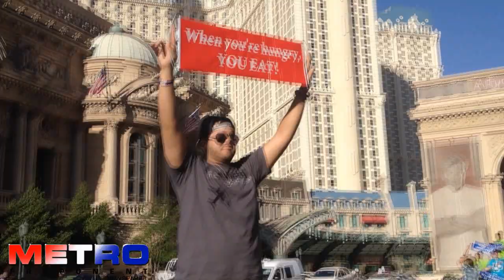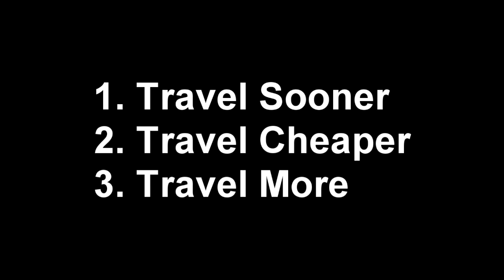World Ventures UNITED 2013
My name is Kim Wu and I have changed my life with a solid business model and a strong immediate team. I am welcoming people to travel with me and become wealthy doing so... I am knocking my "bucket list" items off, one at a time... Care to join me?